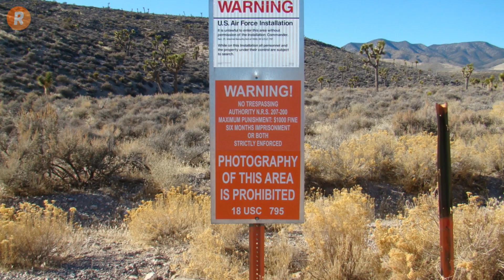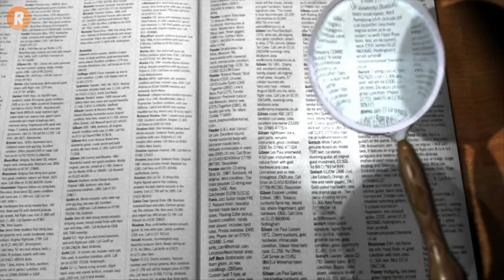أسرار المنطقة 51 إكتشف ماذا يخبئون هناك ؟!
في هذا الفيديو نكشف لكم اسرار المنطقة 51 التي بقيت لغزاً محيراً عبر التاريخ ؟
ماذا يوجد هناك ؟ أشباح ؟ صحون طائرة ؟ مخلوقات فضائية ؟
الحقيقة كاملة في الفيديو عن المنطقة 51 المثيرة للجدل
مشاهدة ممتعة :)